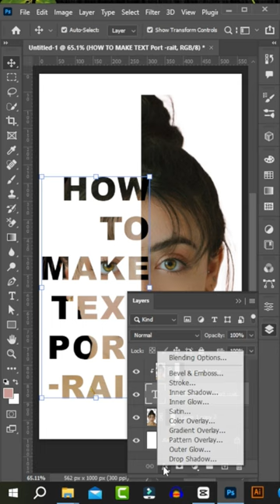How To Make Text Portrait In Photoshop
In this short video I am going to teach How To Make Text Portrait In Photoshop.

► LET" S CONNECT!
➤ REMEMBER:
✔ Like = Value
✔ Comment = Improve

►Hashtag's:
►Topic Keyword's:
Learn Easily Photoshop,
photoshop tutorial,
adobe photoshop,
adobe photoshop tutorial,
photoshop tutorials,
latest graphic design trends 2024,
Photoshop beginners course in Bangla,
Photoshop beginners tips,
learn Photoshop with Bangla,
Easily learn Photoshop,
easily learn graphic design,
Basic tutorial for beginners students,
Graphic design beginners course,